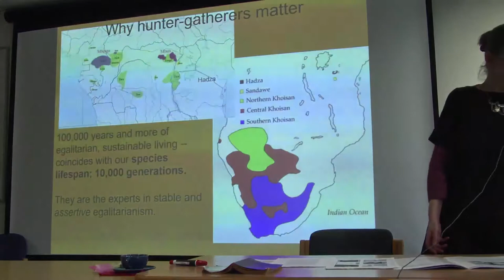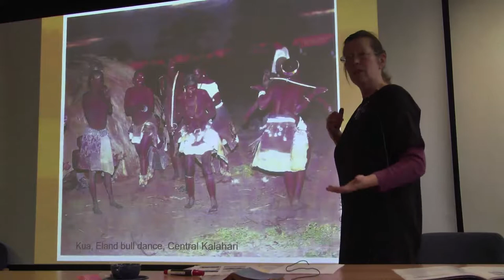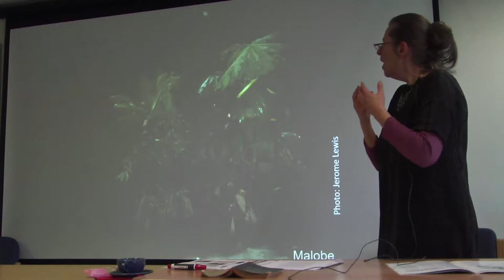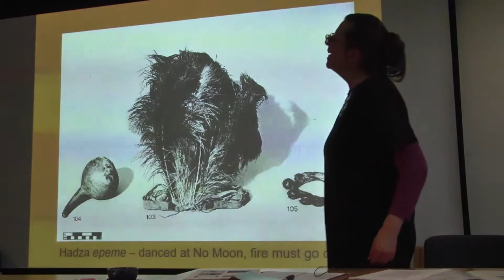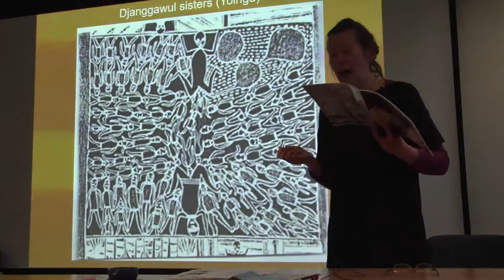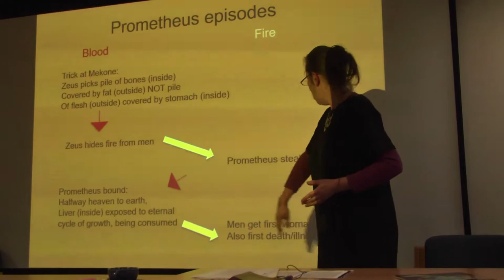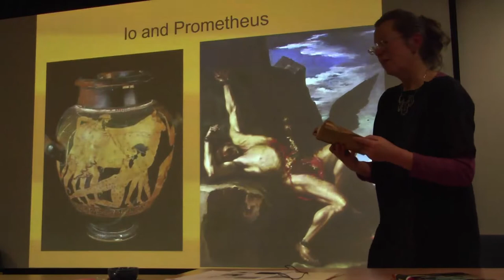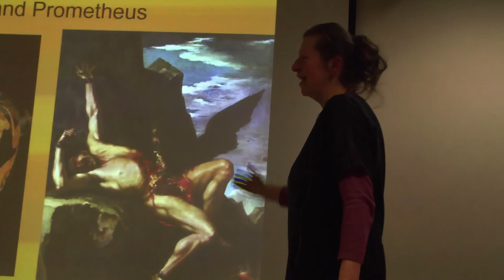Camilla Power: Myths of the Origins of Fire, 9 April 2019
Talk given to the Radical Anthropology Group at Daryll Forde Seminar Room, Anthropology Building, 14 Taviton Street, London WC1H 0BW on 9 April 2019.
In this talk, Camilla Power examines myths of the origin of fire from African and Australian hunter-gatherers (including Mbuti, Hadza and Yolngu). These share a logic of women's periodic withdrawal of sex and cooking fire. With control of fire goes control over meat/flesh, but this was ultimately stolen from women by men. Can interpretation of these hunter-gatherer materials help us to decode the Greek story of origins of fire (and death) stolen by Prometheus? In this mythic series, we find the same themes of control over fire, meat and access to sex. Prometheus appears in the guise of a hunter-gatherer trickster. But why does he end up chained to a rock with his liver being eaten and regenerating every day? And why does his encounter with Io, transformed into a heifer and ceaselessly pursued by a gadfly, form the main scene of 'Prometheus Bound'?